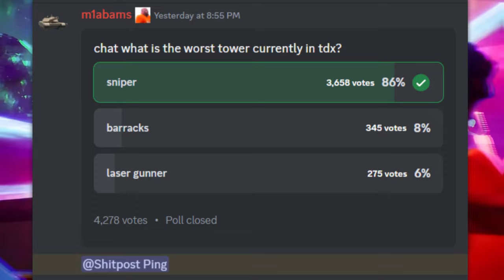The Next TDX Update Is REVIVING These TRASH Towers! | ROBLOX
TDX just released an insane Tower Battles collab update recently, but something is missing.. BALANCE CHANGES! Balances for Laser Gunner, Artillery, Sniper, Barracks, and more are coming to TDX soon. What are they? Find out here.

Music Used
@TheGeeJ - The Wait
@officialphoqus - Stardust